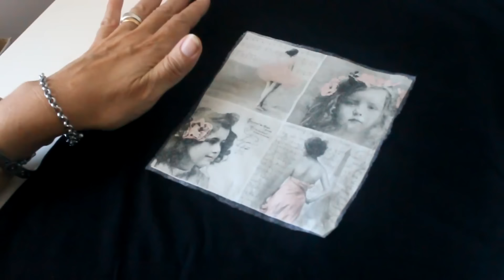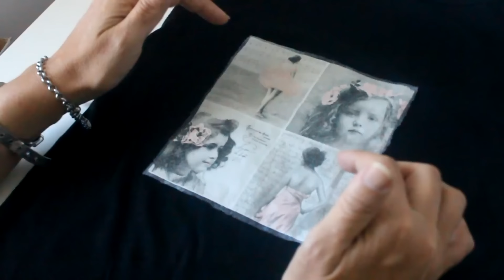Decoupage sobre tela con termolina con prueba de lavado y receta de termolina casera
Materiales
Prenda
Termolina
Pegamento blanco
Alcohol
Agua
Recipientes
Pinceles, tijera

Frase para el alma de hoy: "A quien ames dale alas para volar, raíces para volver y motivos para quedarse"

Hola!!! Hoy les comparto cómo hacer decoupage sobre tela con termolina y una receta casera para hacerla. Además les muestro el resultado de la prueba de resistencia al lavado .Espero que les sea útil.